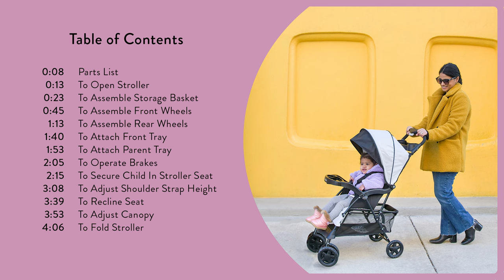Kolcraft Cloud Plus Stroller | Assembly Instructions (Model KL029)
This Kolcraft® lightweight travel stroller is designed for the family on the go. Perfect for traveling and day trips with a compact fold and lightweight design. Large, easy-access storage basket for all of baby’s necessities and child tray for baby’s enjoyment.

Skip to what you're looking for:
0:00 Start
0:08 Parts List
0:13 To Open Stroller
0:23 To Assemble Storage Basket
0:45 To Assemble Front Wheels
1:13 To Assemble Rear Wheels
1:40 To Attach Front Tray
1:53 To Attach Parent Tray
2:05 To Operate Brakes
2:15 To Secure Child In Stroller Seat
3:08 To Adjust Shoulder Strap Height
3:39 To Recline Seat
3:53 To Adjust Canopy
4:06 To Fold Stroller